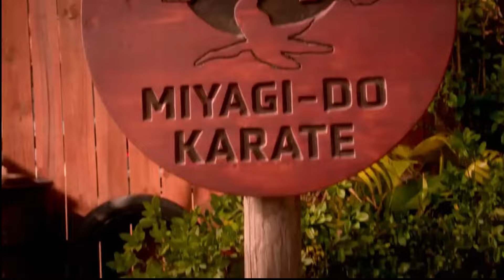Cobra Kai Season 6 | Date Announcement | Netflix Everything We Know!!